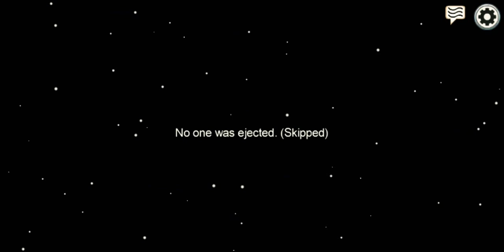AMONG US(VINCENT LOPEZ CHANNEL)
VINCENT LOPEZ